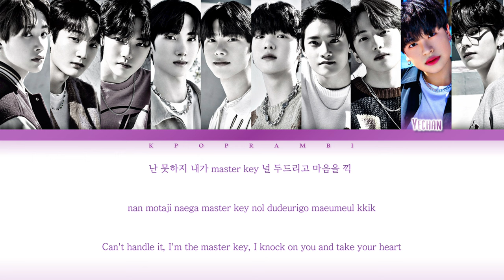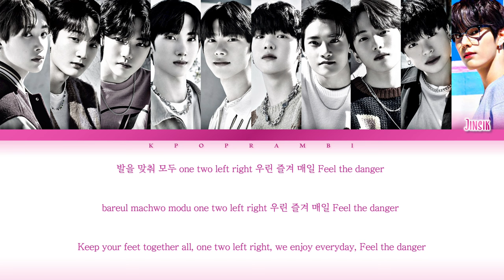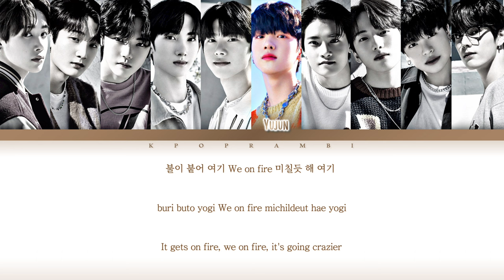KQ FELLAZ 2 (케이큐 펠라즈 2) - ''GEEK'' Lyrics 가사 [日本語字幕] (ColorCoded HAN_ROM_ENG)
Hi guys! It's Kpop RamBi here! We are back with a lyric video for y'all. It is none other than KQ Fellaz 2's Geek! Enjoy the video and check out the official MV below👇🏻

Korean subtitle by KPOP RamBi

케이큐 펠라즈 2 Geek
케이큐 펠라즈 2 Geek Lyrics
케이큐 펠라즈 2 Geek 가사
케이큐 펠라즈 2 Geek 歌詞
케이큐 펠라즈 2 Geek 日本語訳
케이큐 펠라즈 2 Geek 日本語字幕
Minjae
Junmin
Sumin
Jinsik
Hyunwoo
Junghoon
Seeun
Hunter
Yujun
Yechan

ATEEZ
Hongjoong
Seonghwa
Yunho
Yeosang
San
Mingi
Wooyoung
Jongho

민재
준민
수민
진식
현우
정훈
세은
헌터
유준
예찬

에이티즈
종호
우영
민기
산
여상
윤호
성화
홍중

ミンジェ
ジュンミン
スミン
ジンシク
ヒョヌ
ジョンフン
セウン
ハンター
ユジュン
イェチャン

エイティニー
エイティーズ
アチズ
あちず
ホンジュン
サン
ウヨン
ジョンホ
ユンホ
ユノ
ミンギ
ヨサン